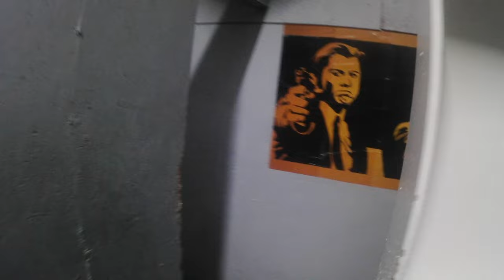(No Sound) CQB at DTW 15/08/24 Game 6 (No Sound)